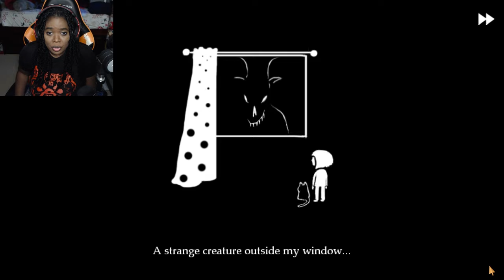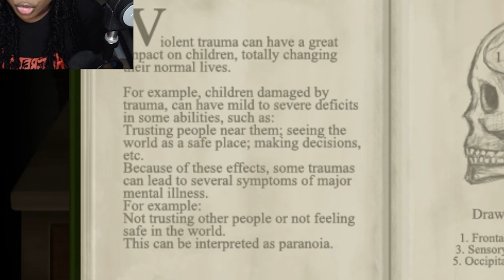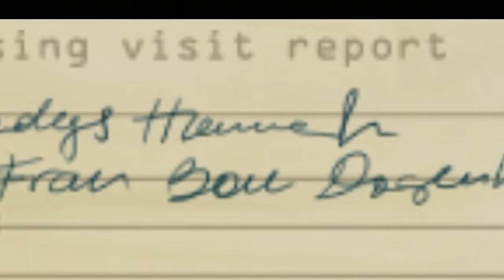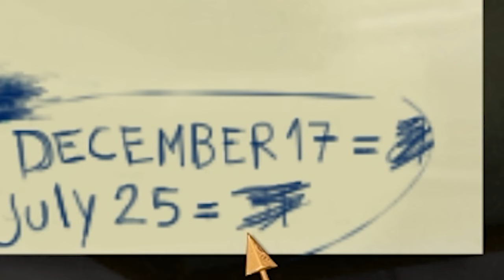There Is No Escape | Fran Bow [Part 1]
Welcome to my let's play of Fran Bow! This was a highly requested game I felt it was perfect to start playing this during spooky month! Hopefully my adventure in Fran Bow isn't too crazy!

I had an oddly fun time during this episode. I wasn't sure what to expect and saw a lot of unexpected things! I was afraid I would be a bit too scared to play but it's just the right amount of balance. I can't wait to see what else happens in Fran Bow and if we'll ever find Mr. Midnight!

Hope you enjoy this let's play of Fran Bow!